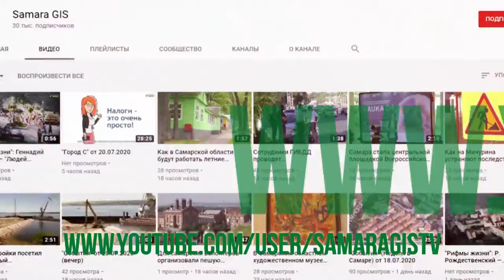На YouTube-канале "Самара-ГИС" уже 30 000 подписчиков. Включись в жизнь города!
YouTube-канал "Самара-ГИС" — один из региональных лидеров по посещаемости.

Интересные сюжеты, эксклюзивные проекты, выпуски новостей, авторские программы — все грани жизни города в нашем сообществе.

65 000 просмотров в неделю, 300 000 — в месяц. Всего — 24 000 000.

Включись в жизнь города!